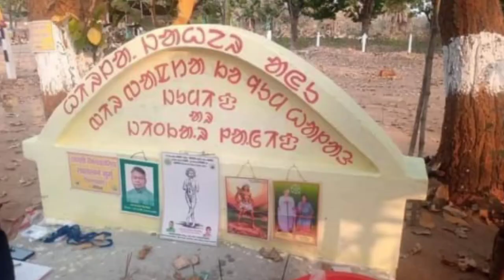laga kedeya ko jiwid bonga /@SANTALINEWS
laga kedeya ko jiwid bonga /‎@SANTALI NEWS  ‎@AADIM JUMID